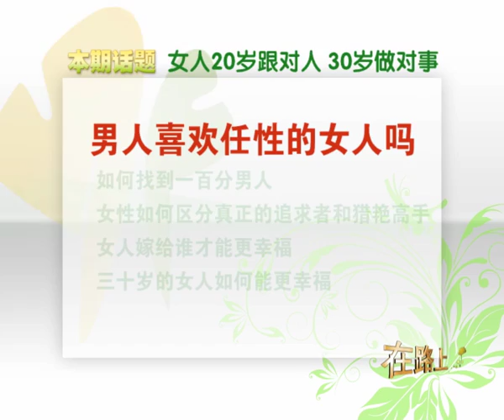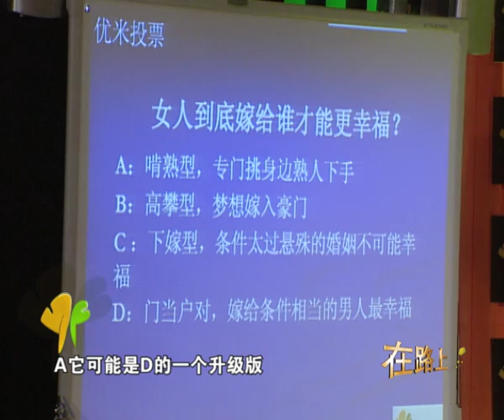著名作家苏芩:女人20岁跟对人30岁做对事（下）-HD高清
为何有些女人一生命途多舛，罕有桃花？ 为何一百分的女人总是碰不上一百分的男人？ 女人的一生，哪些事能决定命运前途？女人想要嫁对人，该用哪些智慧武装头脑？女人要想做对事，该掌握哪些做事之道？女人要活在真实的世界里，跟错人做错事要承担后果，成年女人无不贬落凡间在红尘中打滚。恋爱、婚姻、事业、成功、金钱. 苏芩教你从容解决女性生活中各项疑问，直言不讳、一针见血。苏芩，著名作家，历任媒体主编、国内多家电（视）台、平面媒体特邀顾问。她长期以大视角关注女性发展，关爱女性成长，为女人立言，其"苏芩女学馆"是目前国内最受欢迎、流量最大的情感交流空间，吸引超过六亿人次访问，倍受年轻读者追捧。其文经典精悍，睿智深远，洞穿世情人心却不乏温暖励志，都市女性几乎无人不知。新女学，是由苏芩首次提出来的，她对新女学的定义是：新女学其实是要帮助中国女性重新确立起一套，她们适用于当代的情感生活法则，确立一套属于自己的"精神指南"，让女人在情感、生活、工作等各个领域做到游刃有余的畅快。这个统称为新女学。新女学当中，会涵盖很多很多的概念，实用性的概念，说到底，其实就是当代女性的一套生活法则，一种新的生活观。
苏芩"新女学"入选2009年度新词语　文化类：新女学
新词语是语言生活的重要内容，是社会进展的重要记录。继2008年举办年度词语评选之后，新浪文化读书频道联合国家语言资源监测与研究中心有声媒体语言分中心、商务印书馆再次发起2009度年度词语评选。【文化丝绸之路】Why do some women rarely met, peach? Why one hundred women always does not touch on one hundred point man? The life of a woman, what can decide the fate of the future? Women want to marry the man, what wisdom armed brains? Women who want to do the right thing, the master what things? A woman to live in the real world, with the wrong person to do something wrong to bear the consequences, adult women are slash mortal rolled in the dust. Love, marriage, career, success, money ... Su Qin teach you easy to solve women's life in various questions, call a spade a spade, pierce to the heart of the matter. Su Qin, a famous writer, editor, many domestic appliances as the media ( visual ) special adviser, planar media platform. Her long to focus on women's development, care of female growth, for women, the " Su Qin female school " is currently the most popular, the largest flow of emotional communication space, attracted more than six hundred million visits, highly sought after young readers. The classical lean, wise people have profound, through the world warm inspirational, urban women, almost no one I do not know. The new woman, was first put forward by Su Qin, she to define new schools for women is: new female education is to help Chinese women to establish a set of applicable to contemporary, their emotional life rule, establish a set of their own " spirit guide ", let a woman in emotion, life work, and other fields to do a job with skill and ease. This is referred to as the new woman. The new woman, will cover many of the concepts, concept, practical in the final analysis, is the contemporary women's a law of life, a new view of life.Su Qin " new woman " was selected for the 2009 new words and culture: new womanNew words is an important part of language, is an important record of social progress. After the 2008 annual word selection, reading channel Sina cultural united national language resource monitoring and research center of broadcast media language branch center, the commercial press again to launch a 2009 year term selection.